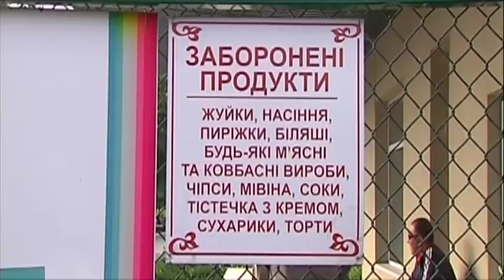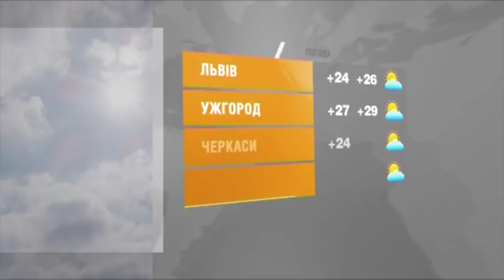Факты ICTV - Выпуск 6:45 (13.09.2018)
Факты ICTV – последние новости Украины и мира на 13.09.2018. В новом выпуске программы Факты ICTV смотрите: на фронте стабильно напряженно; дело о государственной измене Виктора Януковича уже фактически на финише; в Америке бушует непогода.